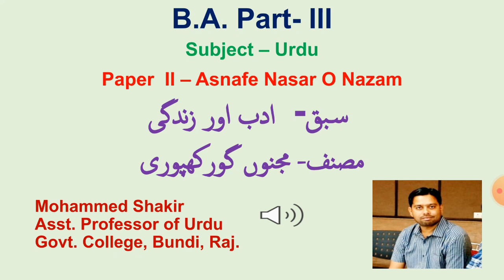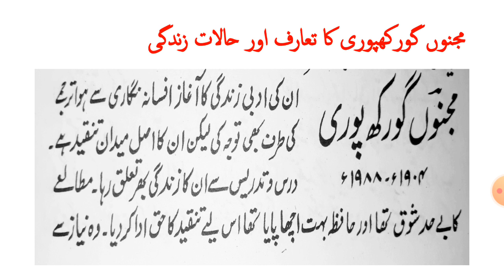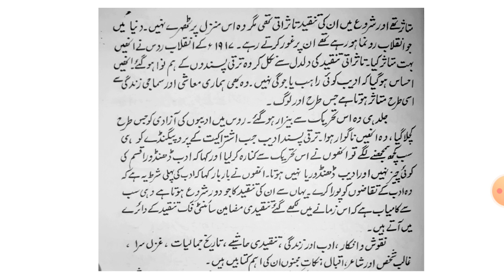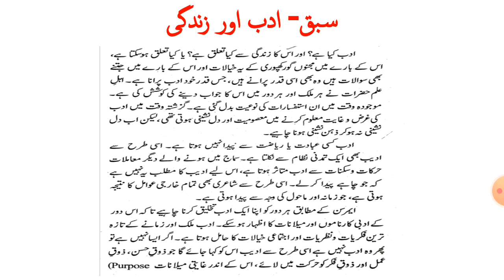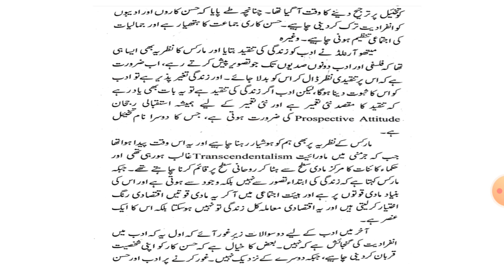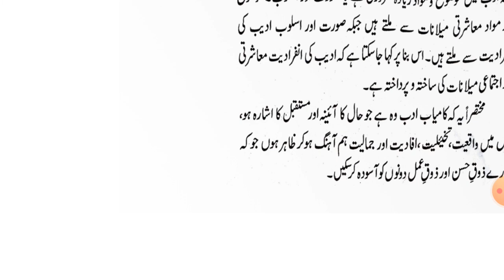BA III Urdu Paper II- Adab aur Zindagi- Maznu Gorakhpuri